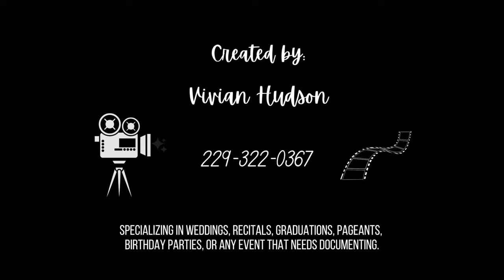Crisp Academy 2022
150 Crisp Academy Drive
Cordele, Georgia